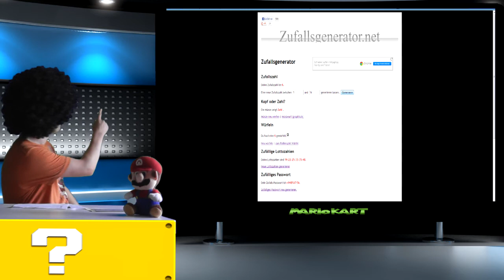Auflöung / Gewinner vom 1. Nintendo Quiz (Mario Kart)